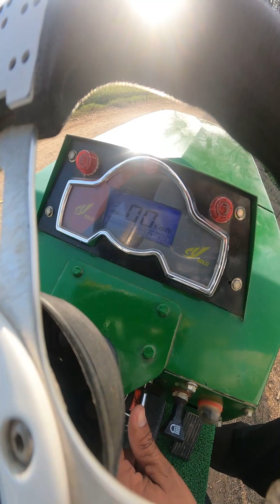Mini electric tractor